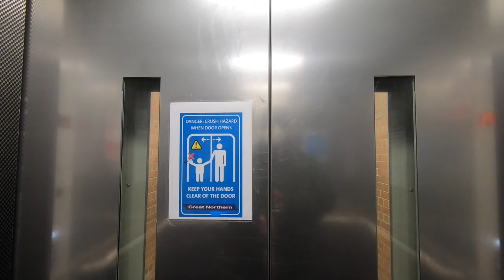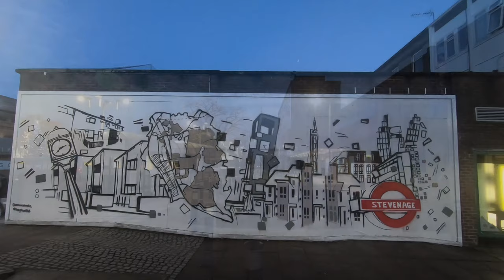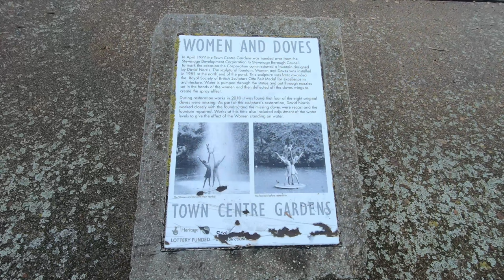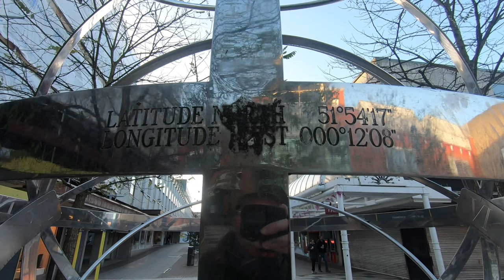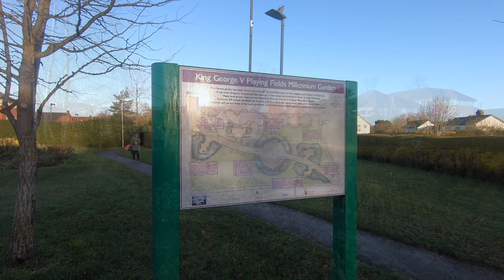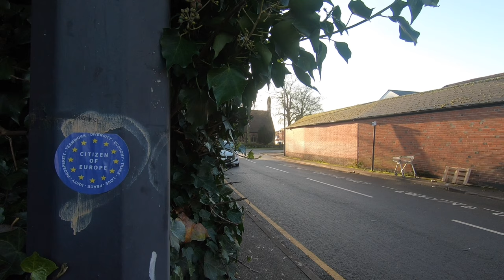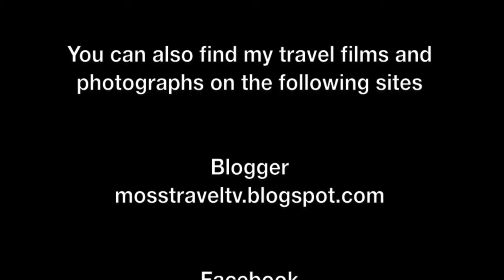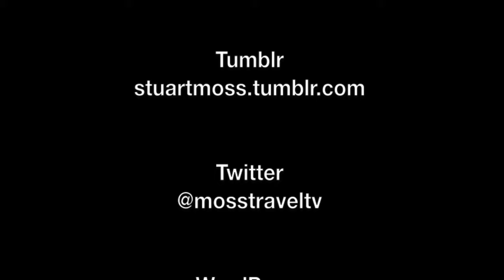Exploring Stevenage, Hertfordshire, England - 19 December, 2020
I've just added a new film to my Tourism: England: Hertfordshire playlist, of views around the centre of the town of Stevenage in Hertfordshire. The film features views of both the 'new town' centre and the 'old town' areas of Stevenage.

Stevenage was designated the United Kingdom's first New Town under the New Towns Act of 1946.